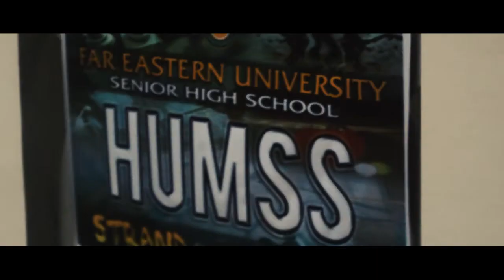FEUHS STRANDMURALS 2018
Videos and shots are captured during the event.

Music

Rock On (Indie rock)— Wavetoys music
Energetic Indie Rock —MorningLightMusic

Videographers

Ginia Caoile
Patrick Pangan
Rozebelle Yumang
Koji Gabit
Cj Ablaza
Roman Olorvida

Editor

Roman Olorvida